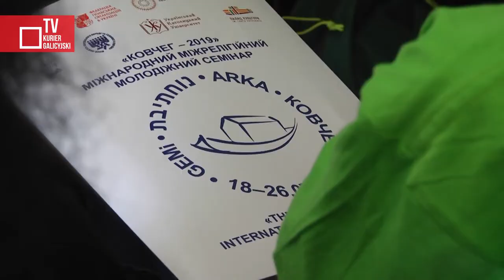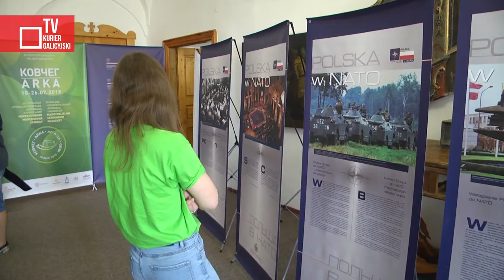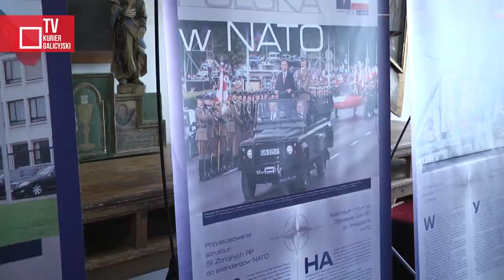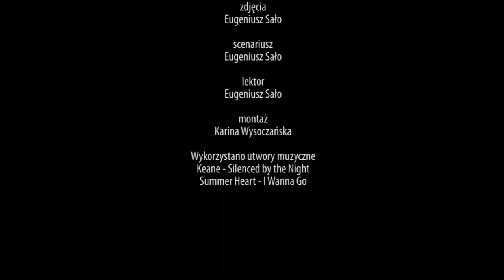Otwarcie XIV Seminarium Młodzieży „Arka” i Dzień Polski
„Wszyscy jesteśmy w jednej arce” - to hasło przyświeca tegorocznemu XIV Polsko-Krymskotatarsko-Żydowsko-Ukraińskiemu Międzyreligijnemu Seminarium Młodzieży „Arka”, które rozpoczęło się 19 lipca w Ławrze Uniowskiej (rejon przemyślański, obwodu lwowskiego). Uczestnicy seminarium to młodzież czterech narodowości - polskiej, ukraińskiej, krymskotatarskiej, żydowskiej - z różnych regionów Ukrainy tworzących historię i kulturę państwa ukraińskiego.

redaktor wydania,  lektor - Eugeniusz Sało
zdjęcia - Eugeniusz Sało

Wykorzystano utwory muzyczne
Keane - Silenced by the Night
Summer Heart - I Wanna Go